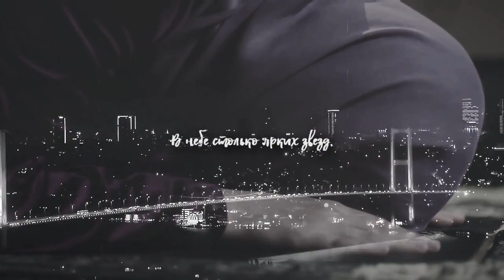Клятва ` Yemin || Emir & Reyhan || ЭмиРейхан [часть 10: Защити меня]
Знаю-знаю, странное сочетание, но моя левая так решила... она в своем праве😂😂 Цветокоррекция: моя ^^